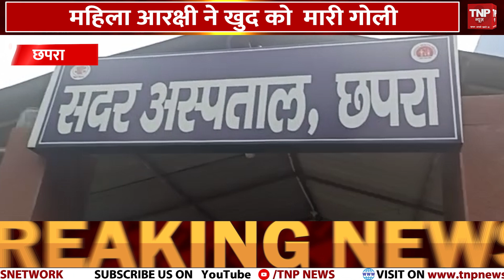Chapra News in Hindi: महिला आरक्षी ने खुद को मारी गोली, अस्पताल में भर्ती || TNP NEWS